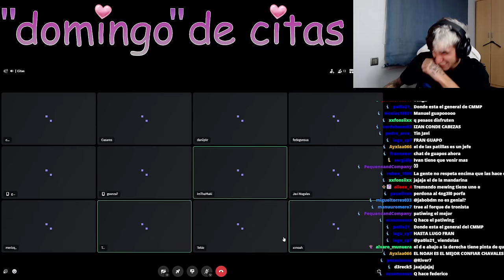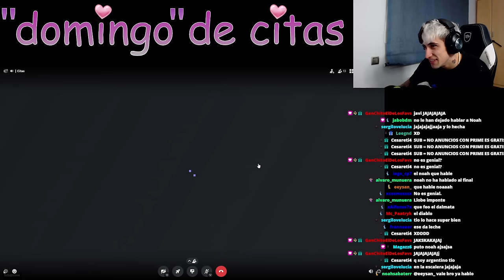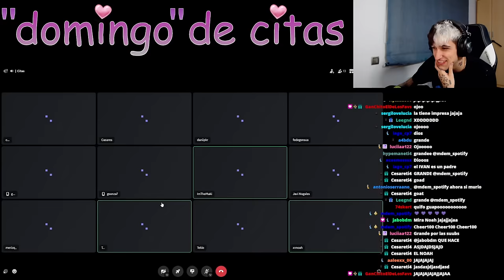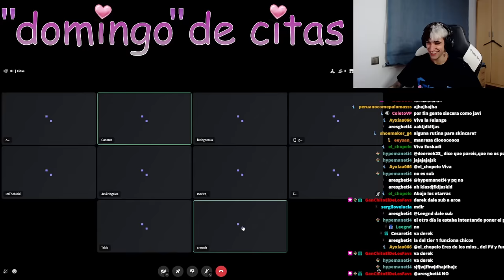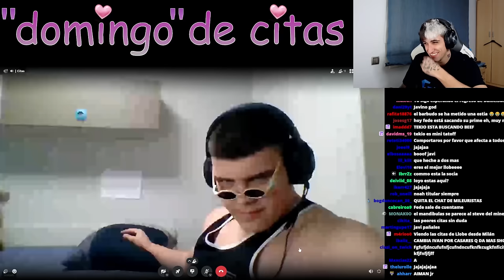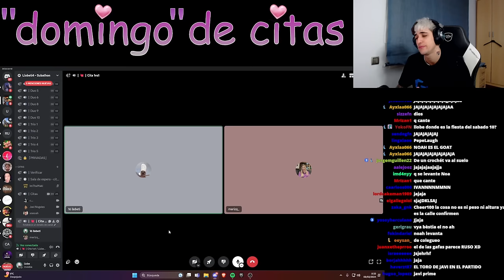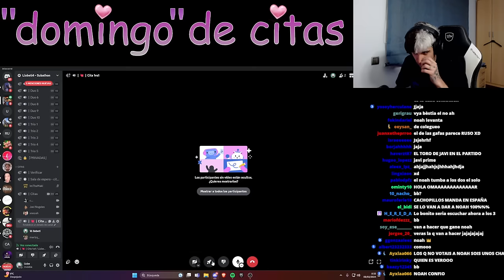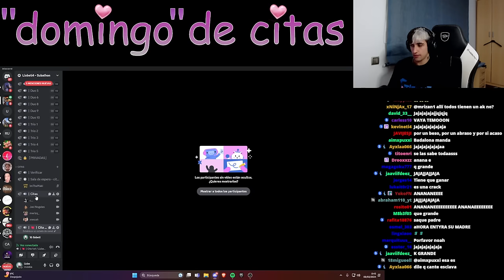DOMINGO DE CITAS CAPÍTULO 9 | Llobeti4